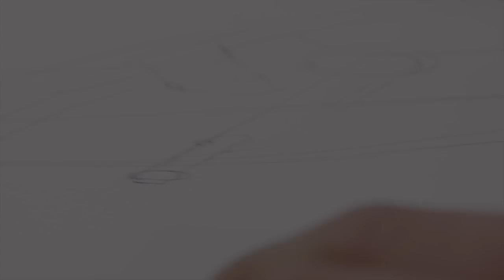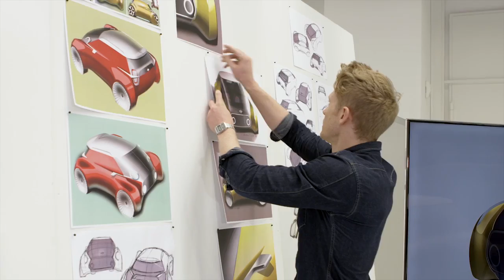MINI Vision Next 100 | Achter de schemen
Welke kant gaat MINI de komende 100 jaar?
Met de MINI Vision Next 100, een concept dat in 2016 is geïntroduceerd, neemt het MINI Design Team je mee in haar toekomstvisie.